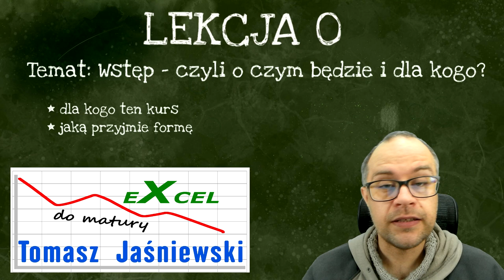Lekcja 0. Wstęp do kursu z Excel'a. O czym będzie i dla kogo.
Krótko o tym, co to za kurs i dla kogo. Na kolejnych lekcjach robiąc pewne zadania omówimy takie funkcje i metody działania, które pomogą rozwiązywać zadania maturalne jak również pomogą Wam później w pracy .